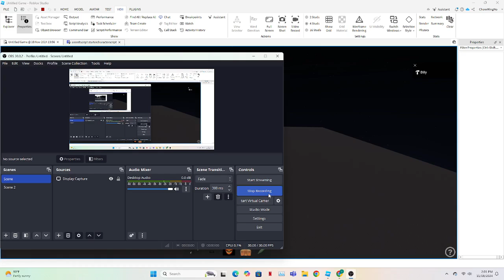destructful gaming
mr. breaks your eardrums